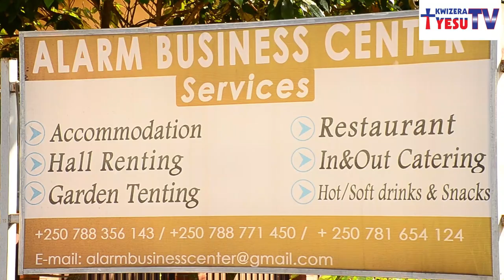IDINI YA ISLAM / Mbega Mbega! Iyumvire UBUHAMYA BUKOMEYE bwa Yasini wavuye kwa Mohamed aza kuri Yesu